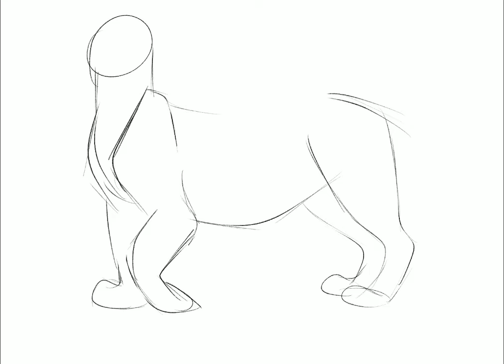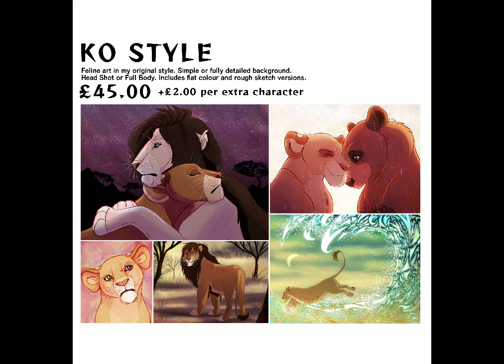Burnt Tips (ADOPTABLE)